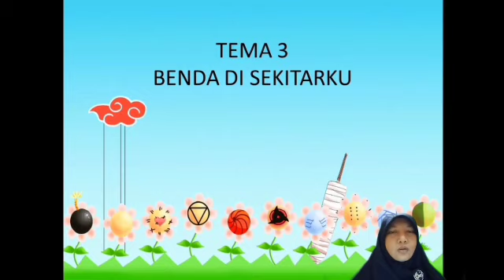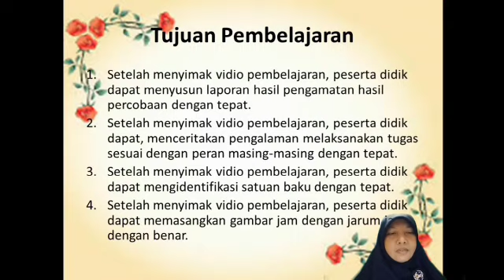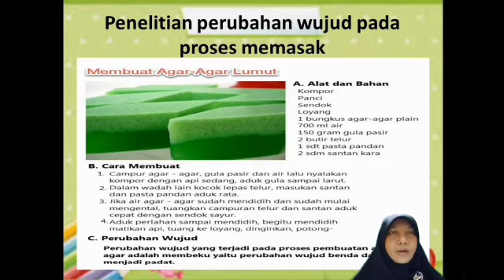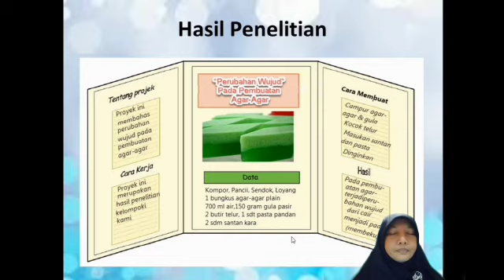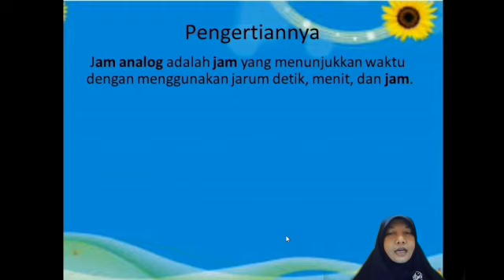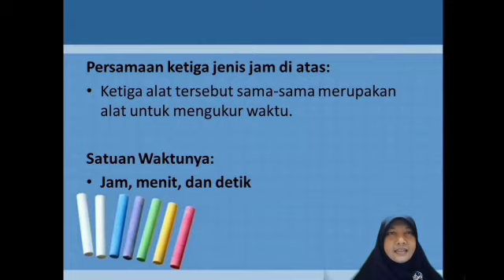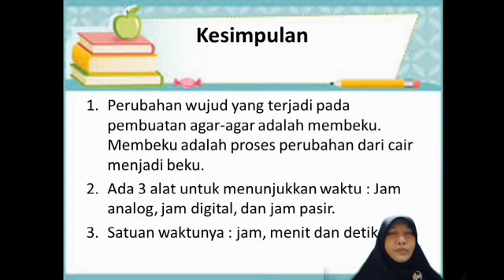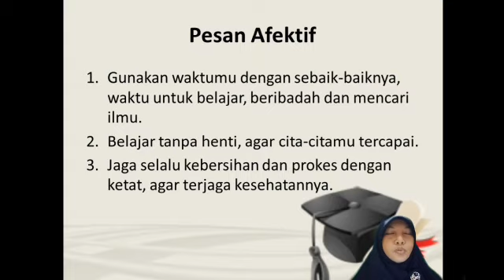Tematik | Kelas 3 | Semester 1 | Pertemuan 75 | Tema 3 Subtema 3 Pembelajaran 6